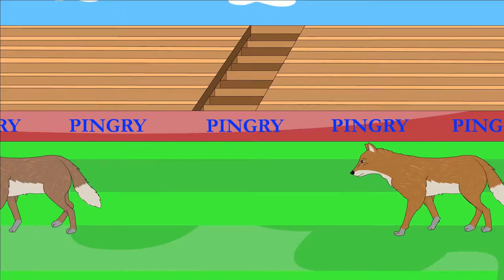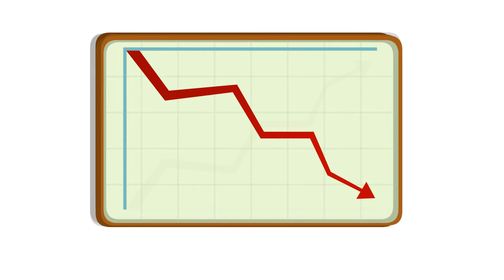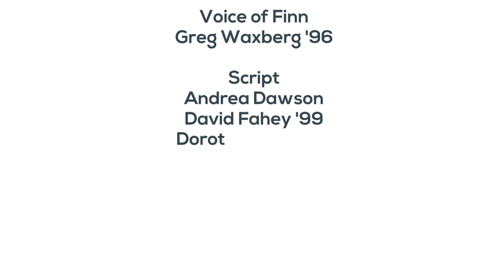The Pingry School—Enterprise Risk Management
Finn, the School dog, explains Enterprise Risk Management